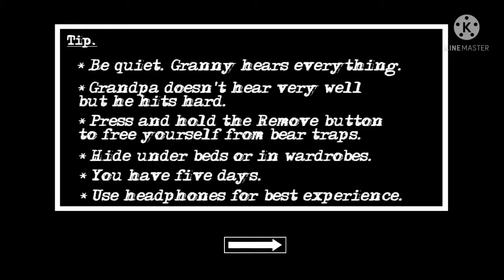Granny Chapter 2-Door Escape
Hi friends,
Games khelna hum sabko pasand hai par jab games horror ho to aur bhi maja aata hai,So today we will do door escape from Granny and Grandpa's house in practice mode for the first time.
Game played by Abhinav Saxena
Video by Chitransh Creations
Published on 2nd June 2021